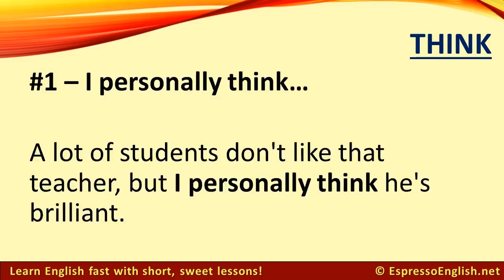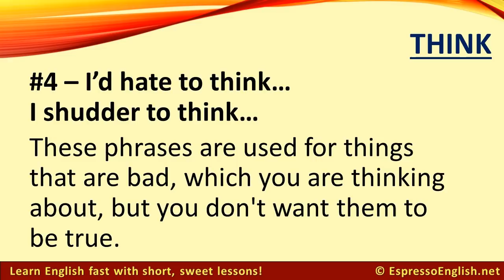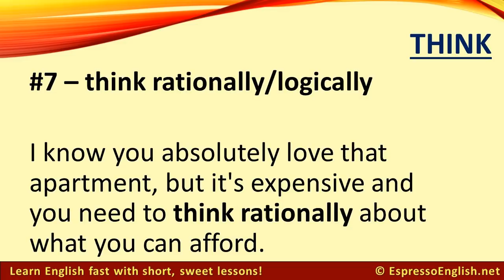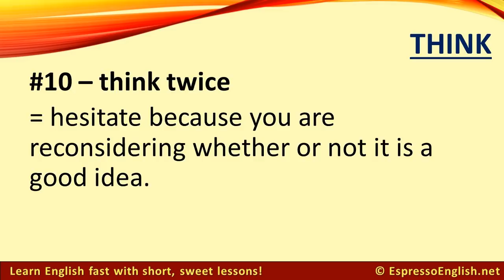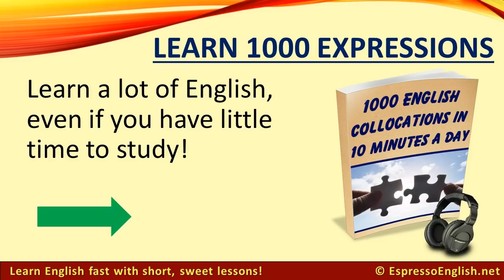10 English Collocations with THINK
Today I'd like to teach you some common expressions with the word "think."

You'll learn:
 - inclined to think
 - shudder to think
 - can't think straight
 - think nothing of (doing something)

Do you want to improve your English... but you don't have much time to study?

If so, you'd really enjoy my e-book, 1000 English Collocations in 10 Minutes a Day!

The lessons and quizzes are easy to finish fast, and you'll learn a lot of English expressions.